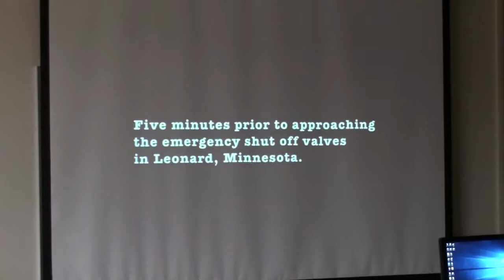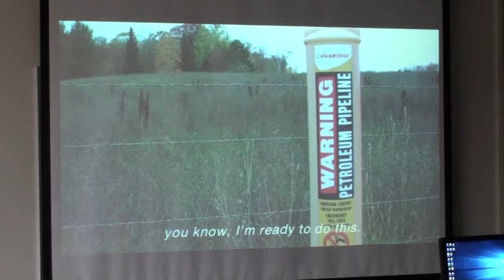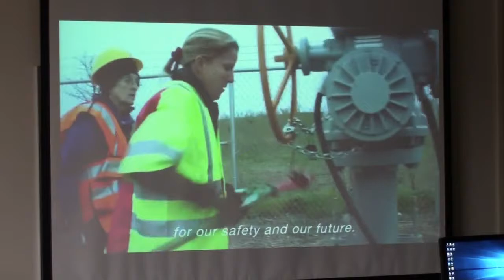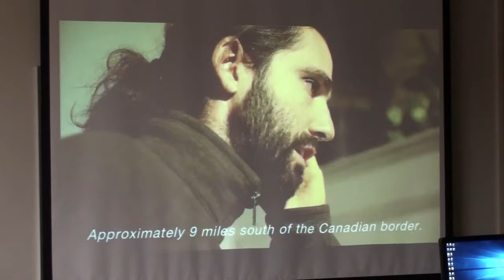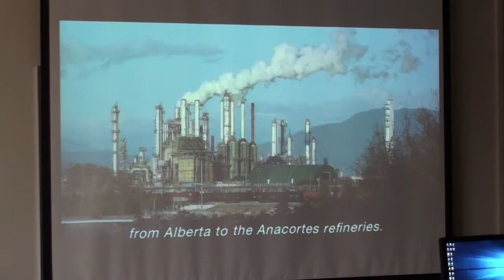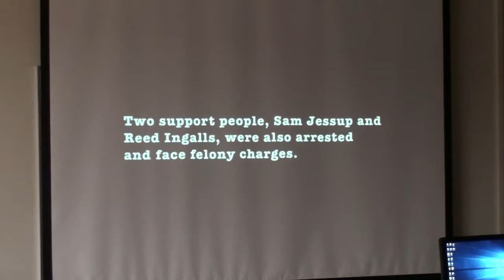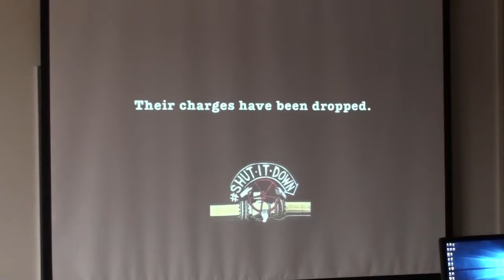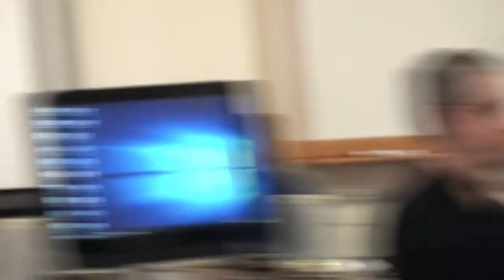5 Valve Turners: Civic Disobedience Against Big Oil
Conversations on Social Issues:
5 Valve Turners: Civic Disobedience Against Big Oil

Ken Ward, Annette Klapstein, Emily Johnston, Leonard Higgins, and Michael Foster, Climate Disobedience Action Fund